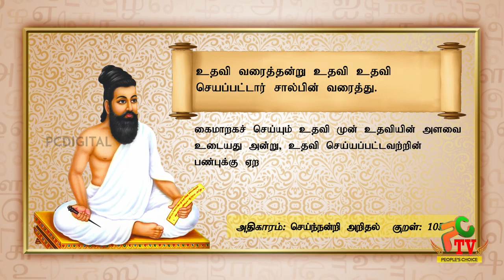PCDIGITALTV | CELEBRITY | ACTOR |ACTRESSES | BUSINESS MAN |BIRTHDAY WISHES 07-06-2022